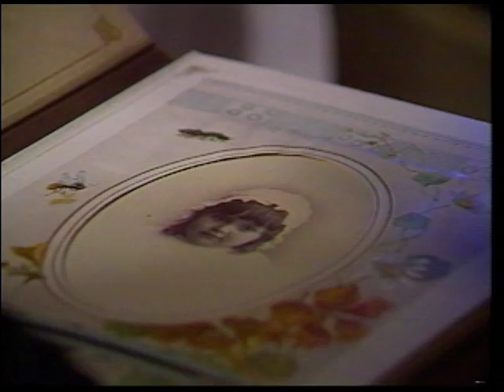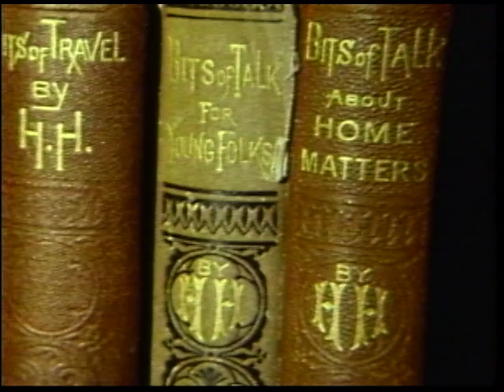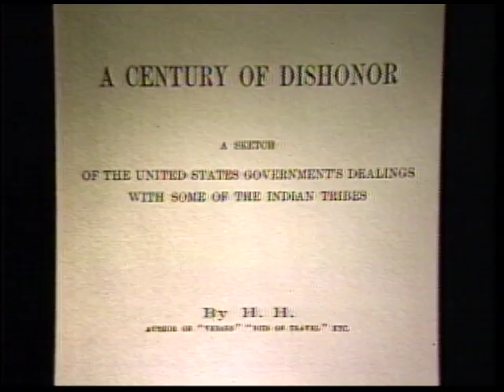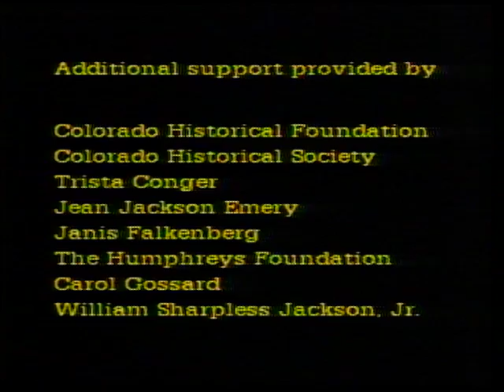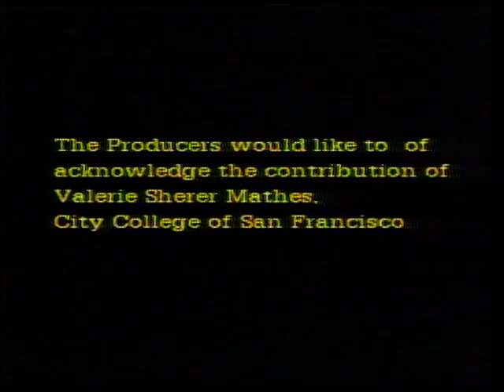"Loving Rebel: Helen Hunt Jackson, 1830-1885"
"Loving Rebel: Helen Hunt Jackson, 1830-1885" explores the life and work of Helen Hunt Jackson, 19th-century author of A Century of Dishonor (1881) and Ramona (1884) and activist for the rights of Native American people.  This film was  co-produced by History Colorado (the Colorado Historical Society and the Colorado Historical Foundation) in 1987. This film is held in the moving image collections of History Colorado (Accession # 88.407.1).

Produced by: Victress Hitchcock and E. Joseph Sitko
Written by: Victress Hitchcock
Project Director: Trista Conger
Camera: Oliver Henry
Editing: Ellen Dustman
Copyright: History Colorado owns copyright to this film